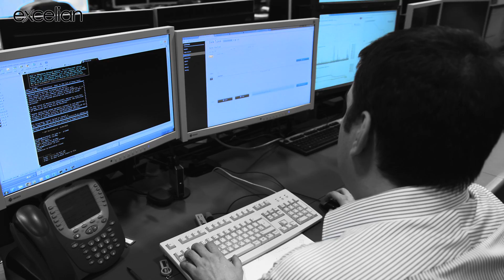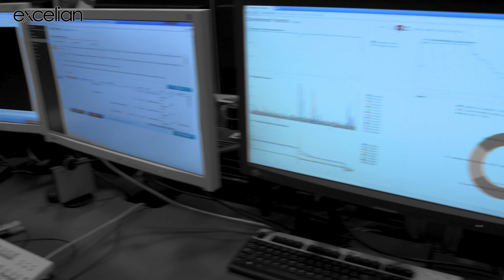Excelian : Rabobank and Logscape Case Study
Excelian is pleased to announce that as the managed service provider for the Rabobank's compute grid infrastructure, we have successfully deployed Logscape as the monitoring platform of choice across the multi-thousand core compute grid to provide greater operational efficiency.